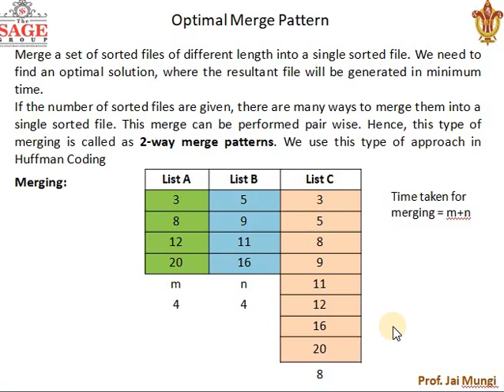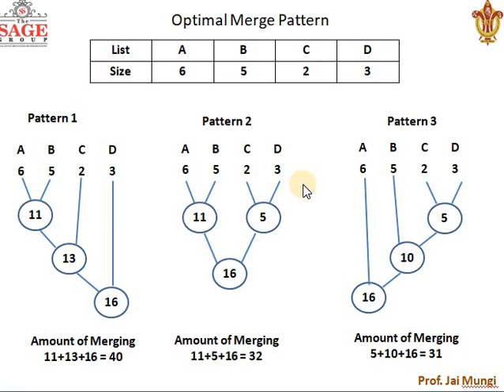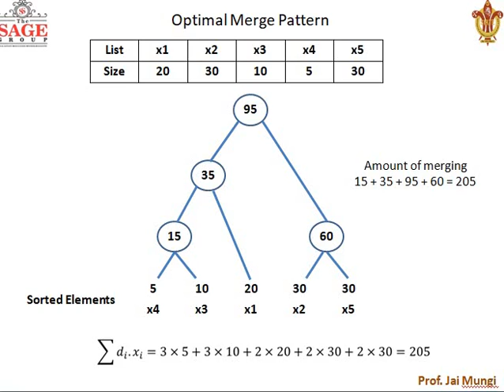Optimal Merge Pattern: ADA Lecture by Prof. Jai Mungi, CSE, SIRTE